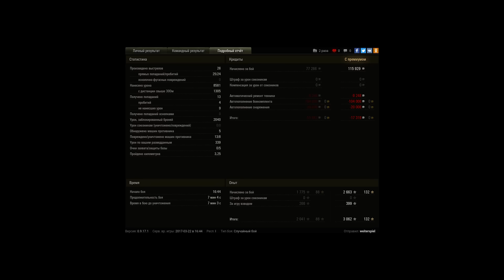Взвод с женой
расслабляюсь после шахты, с любимой женщиной